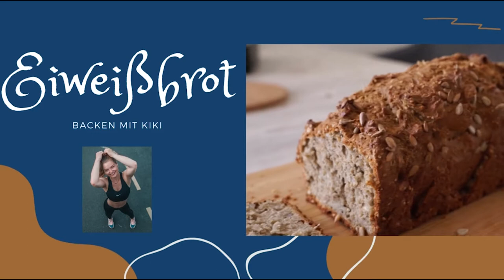Schnelles Eiweißbrot backen - absolutes Lieblingsbrot!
Dieses Mal gibt es ein Brot zum Backen! Ich finde es genial! Hat viel Eiweiß und geht super schnell zum Zubereiten, überzeugt euch selbst🍞🥰
Zutaten:
- 4 Eier
- 100g Joghurt
- 30ml Olivenöl
- 1 Messerspitze Kaiser Natron
- 1 Messerspitze Salz, falls ihr es salziger haben wollt, dann 2 Messerspitzen
- 70g Sesam
- 50g Sonnenblumenkerne
- 100 g Mehl
- 50g Eiweißpulver geschmacksneutral (oder Mehl)
1 Port. 100cal/Ei. 5,8g/Kh.5g/F.6,2g

Wenn euch mein Video gefallen hat, vergesst bitte nicht:
🧁 Liken
🧁 Kommentieren

Ich wünsche euch viel Spaß beim Nachbacken.🥰
Eure Kiki💕